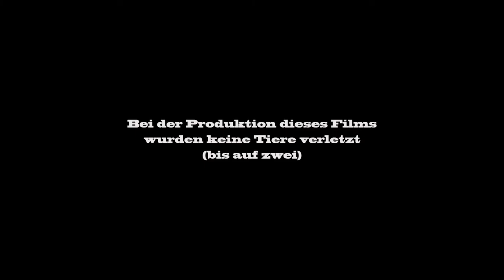BF4HowTo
Ein nicht ernst gemeintes how to Battlfield 4